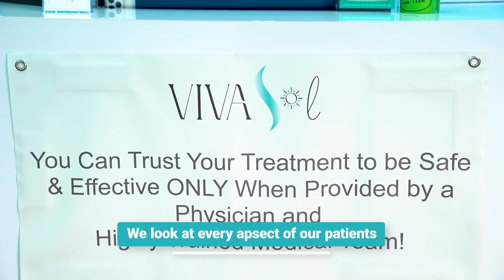VivaSol Mooresville North Carolina 28117